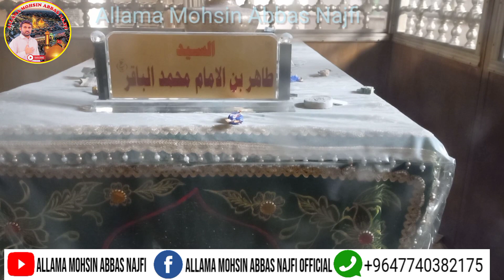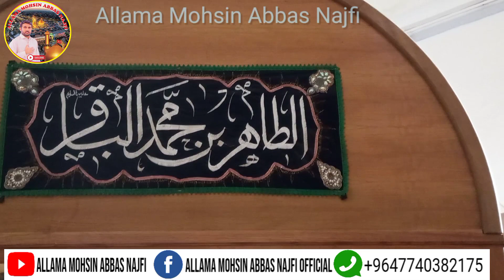Roza Mubarak Tahir Bin Imam Baqir A.S At Madain Iraq روضہ اقدس سرکار طاھر بن امام باقر علیہ السلام